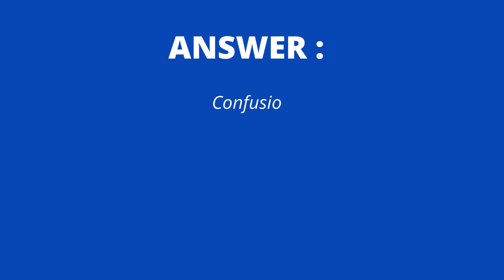Synonyms MCQ for Class 5 - MCQTUBE